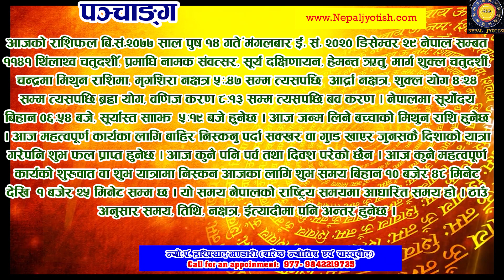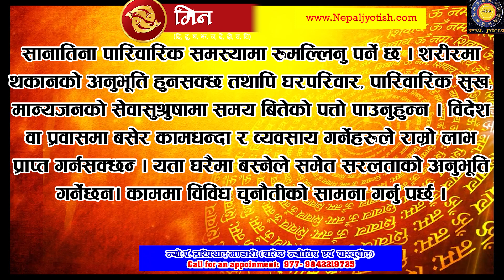Daily Rashifal Nepali December 29| आजको राशिफल पुष १४ गते मङ्गलबार| Daily Horoscope |Jyotish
आजको राशिफल बि.सं.२०७७ साल पुष १४ गते ंमंगलबार ई. सं. २०२० डिसेम्वर २९ नेपाल सम्बत ११४१ थिंलाथ्व चतुदशीर्, प्रमाधि नामक संवत्सर, सूर्य दक्षिणायन, हेमन्त ऋतु, मार्ग शुक्ल चतुदर्शी, चन्द्रमा मिथुन राशिमा, मृगशिरा नक्षत्र ५ः.४७ सम्म त्यसपछि  आद्र्रा नक्षत्र, शुक्ल योग ४ः२४ सम्म त्यसपछि ब्रह योग, वणिज करण ८ः१३ सम्म त्यसपछि बव करण । नेपालमा सूर्योदय बिहान ०६ः५४ बजे, सूर्यास्त साँझ  ५ः१९ बजे हुनेछ । आज जन्म लिने बच्चाको मिथुन राशि हुनेछ । आज महत्वपूर्ण कार्यका लागि बाहिर निस्कनु पर्दा सक्खर वा गुँड खाएर जुनसकै दिशाको यात्रा गरेपनि शुभ फल प्राप्त हुनेछ । आज कुनै पनि पर्व तथा दिवश परेको छैन । आज कुनै महत्वपूर्ण कार्यको शुरुवात वा शुभ यात्रामा निस्कन आजका लागि शुभ समय बिहान १० बजेर ४८ मिनेट देखि  १ बजेर २५ मिनेट सम्म छ । यो समय नेपालको राष्ट्रिय समयमा आधारित समय हो । ठाउँ अनुसार समय, तिथि, नक्षत्र, ईत्यादीमा पनि अन्तर हुनेछ ।